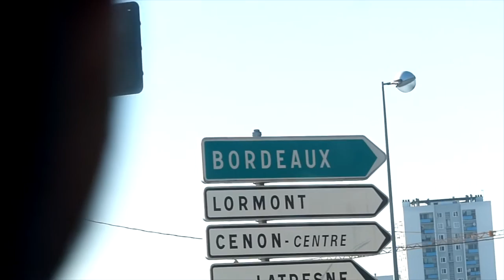InterCycles au festival Icronos!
Premier prix de la catégorie scolaire lycéen, le court-métrage sur l'aqueduc du Gier a été récompensé au Festival International du film archéologique!
Petit résumé et interview du Président fondateur du Festival, Philippe Dorthe.